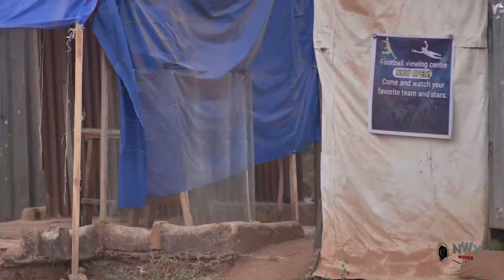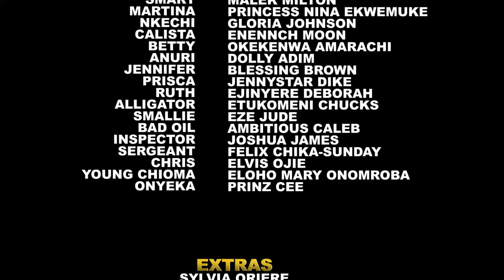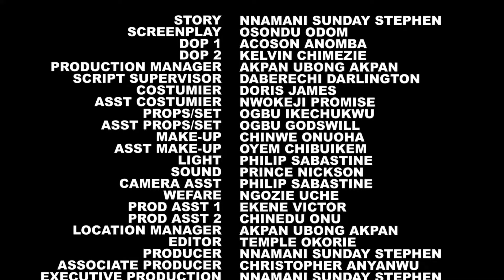Billionaires In love Season 5&6 - Frederick Leonard & Queeneth Hilbert 2024 Latest Movie